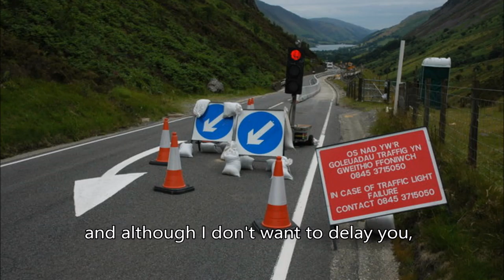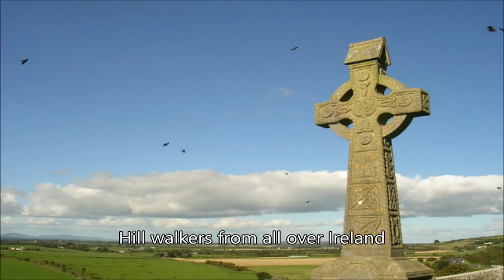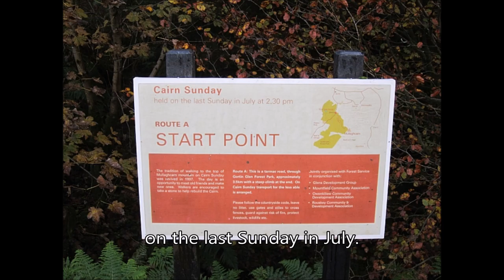Last Sunday in July: CAIRN Sunday Song (Mullaghcarn Mountain, Gortin)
I wrote this song last year to honour those who have climbed Mullaghcarn Mountain in Tyrone over the years.

Here are the lyrics:
"The Last Sunday in July​​"

Now you’ve heard of the great Himalayas with Everest standing so tall
And although I don’t want to delay you(s) you’ll appreciate that's not all
There are mountains and hills in each country but few climbers could ever deny
No ascent can compare with the Cairn on the last Sunday in July.

The French Alps are world famous for skiing or at least that’s what people have said
And the views I believe are worth seeing with grand Mont Blanc overhead
But although there’s no snow in the Sperrins when the summer sun’s high in the sky
Mullaghcharn draws her fair share of hikers on the last Sunday in July.

Now Scotland boasts bonnie Ben Nevis and Snowdon stands guard in North Wales
There’s many a deep glen and crevice to explore in the North Yorkshire Dales
Though Carrauntoohil is the jewel of the Kingdom or so the Kerrymen cry
The Gortin Glens have their own loyal subjects on the last Sunday in July.

Hill walkers from all over Ireland make their way to Tyrone on this day
Their destination is easily apparent from Bessy Bell or indeed Mary Gray
From Cullion, Mountfield, Glenmacoffer, Lislap and more townlands forby
They head off for the top of the Cairn on the last Sunday in July.

This walk or climb takes place on the last Sunday in July and is known as Cairn Sunday.

I based the melody on the Mountains of Pomeroy.

I am grateful to Kenneth Allen, Richard Webb, Steve Fareham, Roger Diel and P L Chadwick for many of the images in the video. If you should have been credited for an image, please let me know.